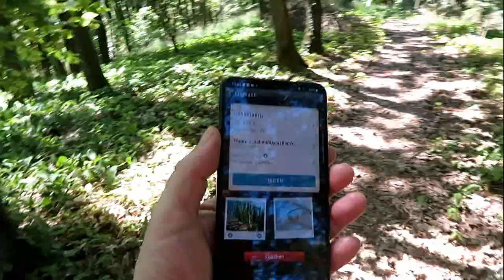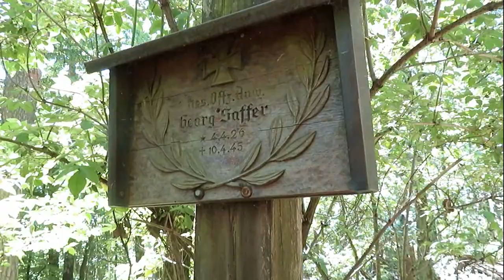Waldrunde bei Unterstürmig mit Peak Hunting auf Schiessberg am 30.05.23 mit Sehenswürdigkeiten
Waldrunde bei Unterstürmig mit Peak Hunting auf Schiessberg am 30.05.23 mit Sehenswürdigkeiten - Film von Thomas Schmidtkonz

Am 30.05.23 unternahm ich eine Joggingtour bei Unterstürmig auf den 422 m hohen
dessen Gipfel ich zum wiederholten Mal einsammelte.
Unterwegs sah ich bei meiner Tour in der frühsommerlichen Landschaft allerlei interessante Sehenswürdigkeiten,
einen Waldsee, Frösche, Blumen, Lost Palces, einen Burgstall und einiges mehr.
Ratgeber für Mehrtagesläufe und Mehrtageswanderungen